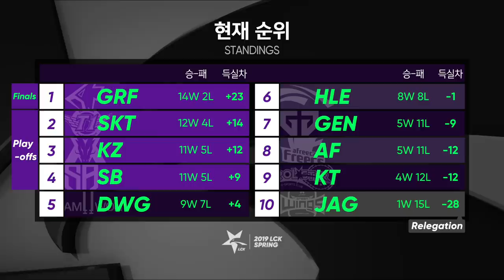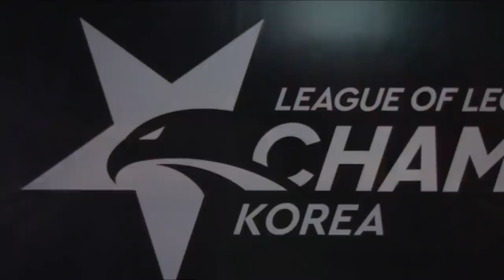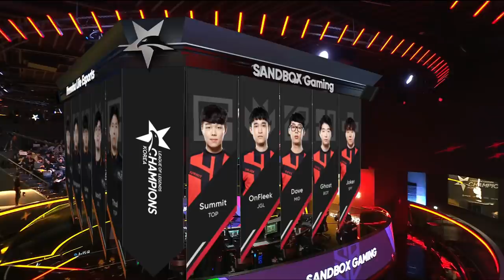HLE vs SB Week 9 Game 1 | LCK Spring Split | Hanwha Life Esports vs. SANDBOX Gaming (2019)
VOD of Hanwha Life Esports vs. SANDBOX Gaming (Game 1)

Hanwha Life Esports Lineup:
Thal - Top Jayce
bonO - Jungle Elise
Lava - Mid LeBlanc
Sangyoon - Bot Ezreal
key - Support Tahm Kench

SANDBOX Gaming Lineup:
Summit - Top Yorick
OnFleek - Jungle Lee Sin
Dove - Mid Ryze
Ghost - Bot Lucian
Joker - Support Rakan